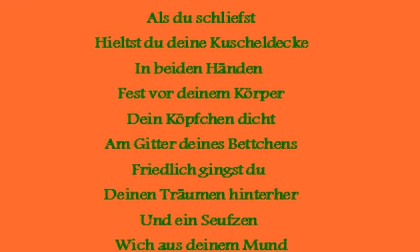Kein schöner Tag - Am Gitter des Bettchens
Kein schöner Tag

Als ich dich
Wie immer sonntags
Holen wollte
Weintest Du
Wolltest nicht mit

Als ich
Dich drücken wollte
Hast Du deine Ärmchen
Durchgedrückt
Mit aller Kraft

Als ich dir
Zu essen gab
Warfst du es weg
Und quietschtest
So laut du konntest

Sehr, sehr laut

Als du schliefst
Hieltst du deine Kuscheldecke
In beiden Händen
Fest vor deinem Körper
Dein Köpfchen dicht
Am Gitter deines Bettchens
Friedlich gingst du
Deinen Träumen hinterher
Und ein Seufzen
Wich aus deinem Mund

Schlaf gut
Träume süß